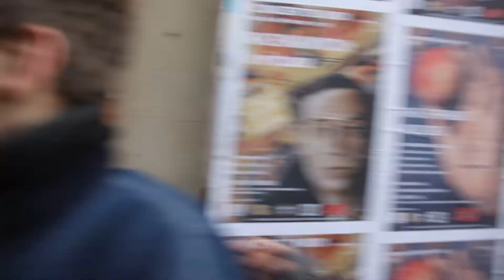Workshop Film: De Terugkeer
In opdracht van het RITCS:
neem een kortfilm op in omgekeerde chronologie

Scenario, regie, host: Adriaan De Laender
mediahoer: Kara Kübra
Camera: Philippe van der Loo
Geluid: Stan Maertens
Assistent: Florinda Ciucio
Producer: Laurent Vanderstokken